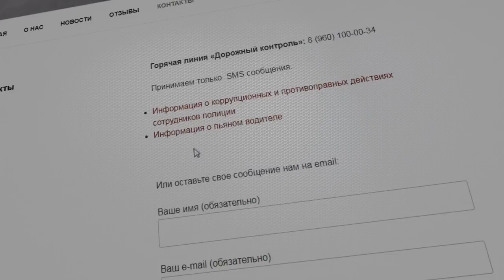Воронежские услуги ЖКХ пробили дно, а тарифы ЖКХ продолжают расти. Бардак в Воронеже. Часть 4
Воронежские услуги ЖКХ пробили дно, а тарифы ЖКХ продолжают расти. Бардак в Воронеже